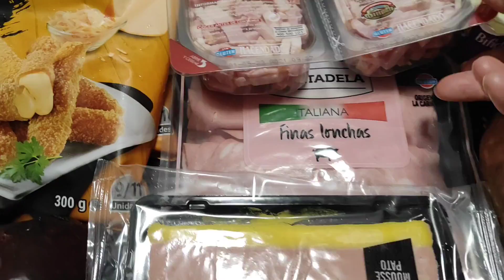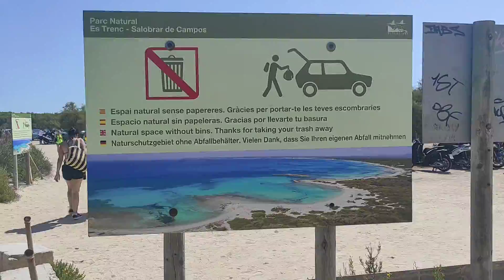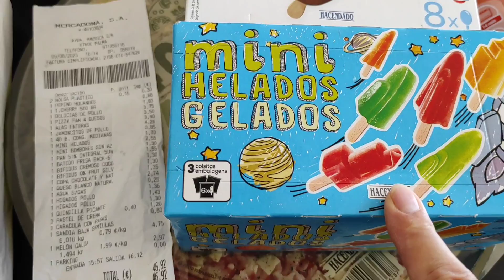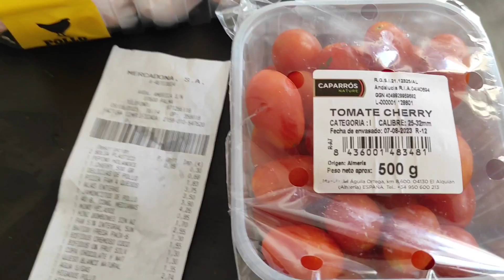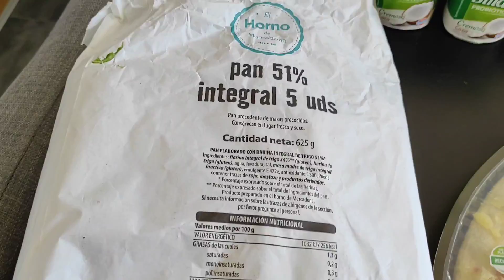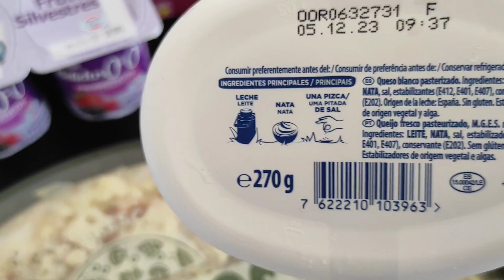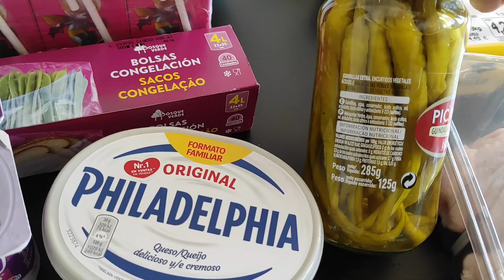Kisbevásárlás. Strandolás Es Trenc, kirándulás. Napi vlog Mallorcán.